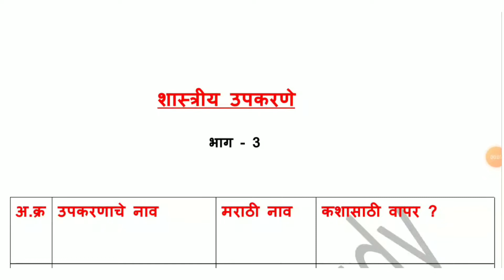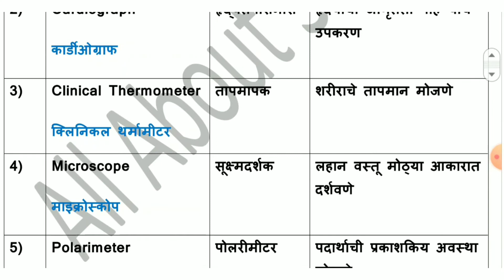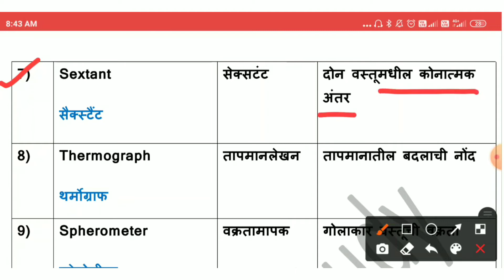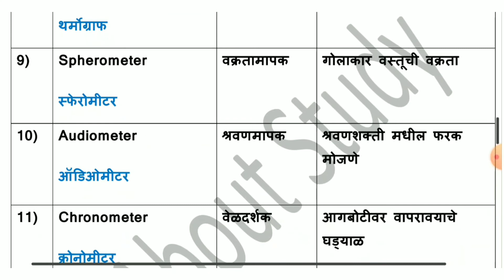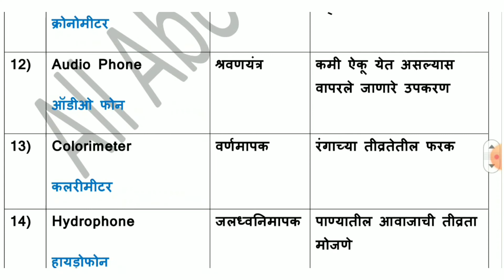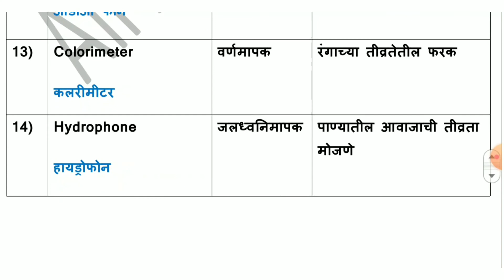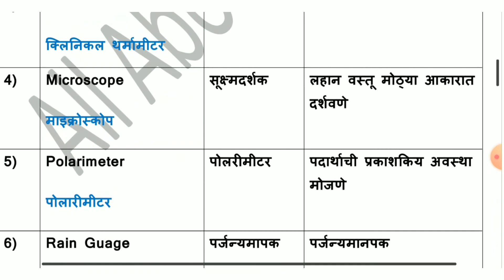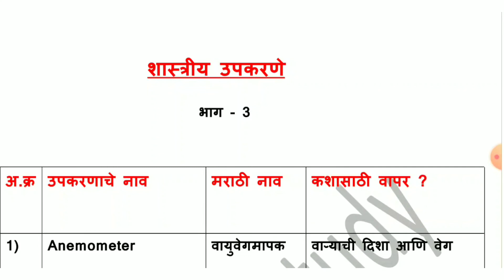शास्त्रीय उपकरणे व त्याचा वापर | Scientific Equipment And Their Use | Shastriy Upkarane Ani Vapar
शास्त्रीय उपकरणे व त्यांचा वापर | Scientific Equipment And Their Use | Shastriy Upkarane Ani Vapar | scientific equipment |  shastriy upkarane | mahatvachi shastriy upkarane | science for MPSC | vidnyan |  police bharti science | Mega Bharti science | vidnyan police Ani mega bharti |